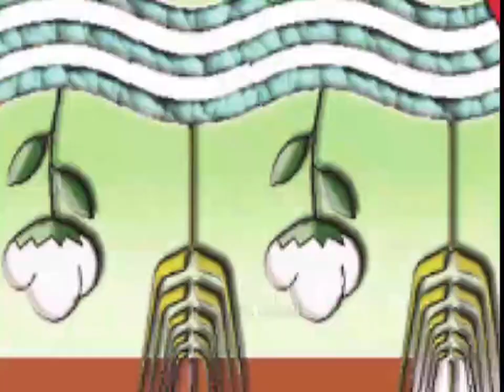الزراعة X كل مصر| انفوجراف بأهم أنشطة مديريات الزراعة بالمحافظات من 11 الى 18 -سبتمبر-2023